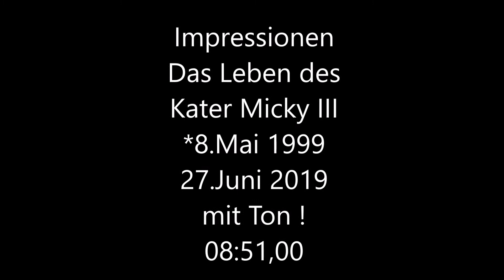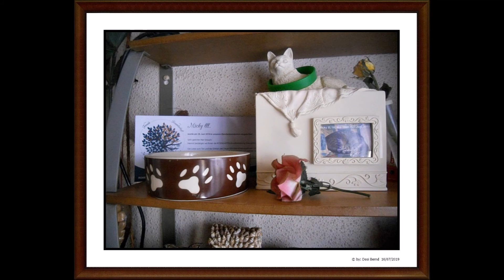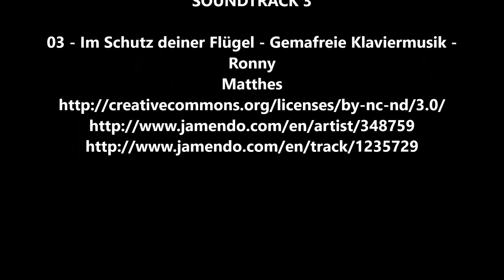Das Leben von Kater MickyIII.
Impressionen, Fotos von 1999 bis 2019 Leben und Tod